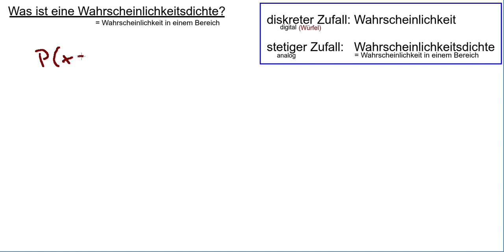Was ist die Wahrscheinlichkeitsdichte in 35sec ( danach: wann sie benutzt wird)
Video erstellt mit SimpleScreenRecorder,Audacity,Kolourpaint